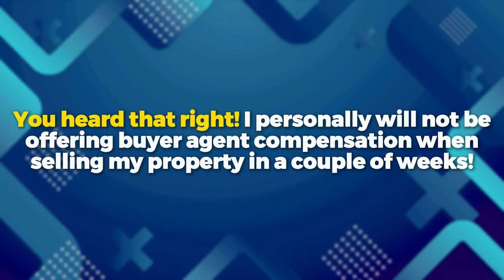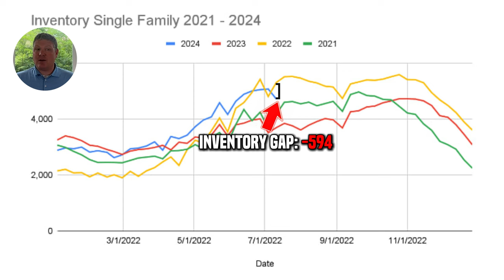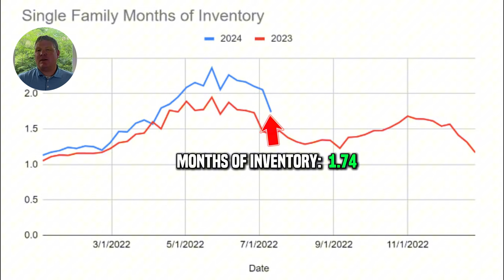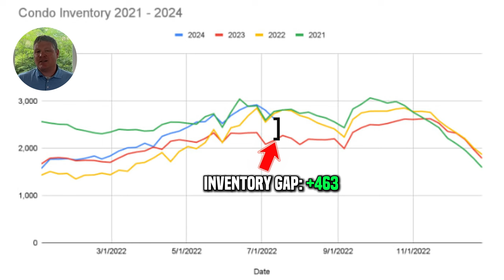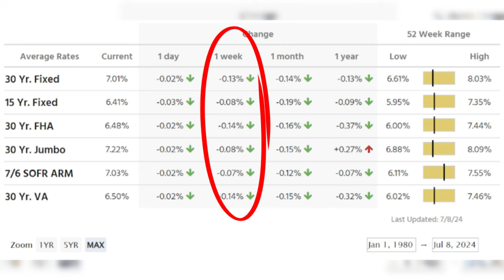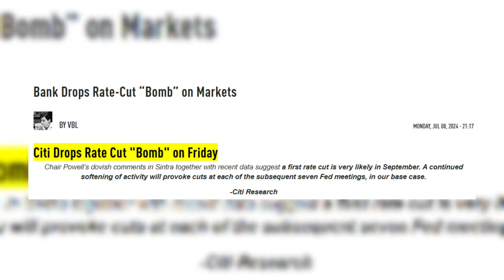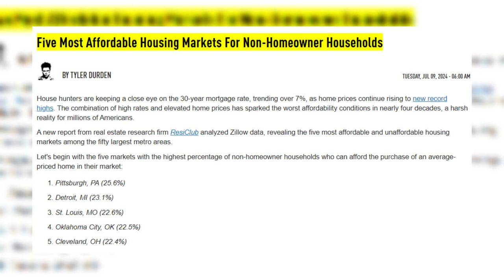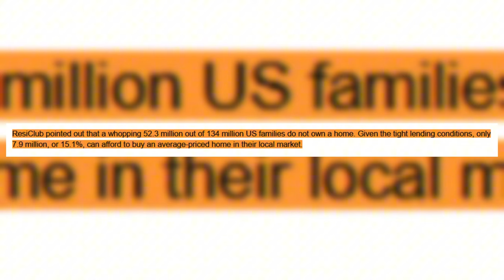GOODBYE SPRING MARKET! Massachusetts Real Estate Market Update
Lets all say our goodbye to the Spring market! The Massachusetts Real Estate Market this week had Inventory dropping (we knew that was going to happen). Just like we know inventory is about to go up for a couple of weeks, then level off for the summer, drop over Labor Day and then make another jump in the Fall. Buyers get ready...

Video Chapters
0:00 - Introduction
1:15 - Massachusetts Single Family Real Estate Market
3:48 - Massachusetts Condo Real Estate Market
5:50 - Interest Rate Update
7:13 - Current Events that Matter

✅ Interest rates are down! With the FED (possibly) signaling a cut...
✅ Citi is forecasting 8 Rate cuts starting in September!